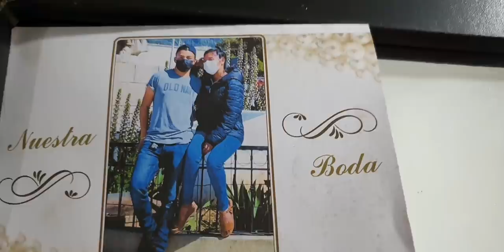SACANDO TODAS MIS COSAS DEL CUARTO😱☹ ¿NOS IREMOS?😱 AREMOS UN NUEVO CAMBIO